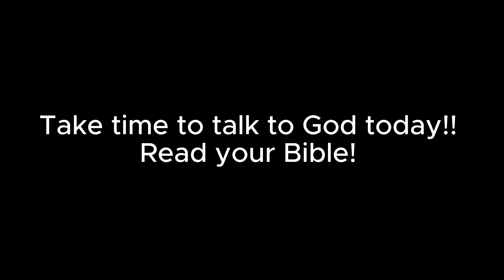realistic summer day in the life | Trader Joes, golf, chats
Hey guys! This week we brought you along a short and sweet day in the life during our summers! It was a pretty relaxed vlog, but hope you're able to smile at some point watching!